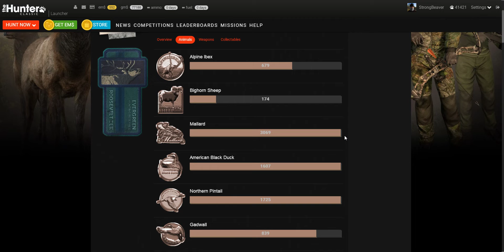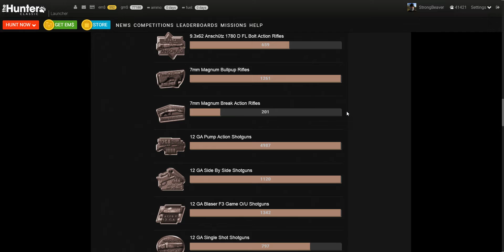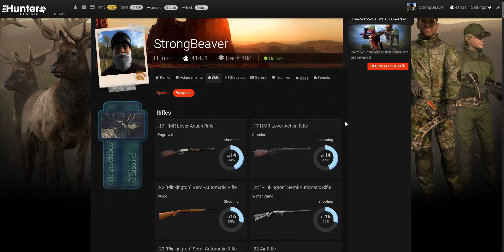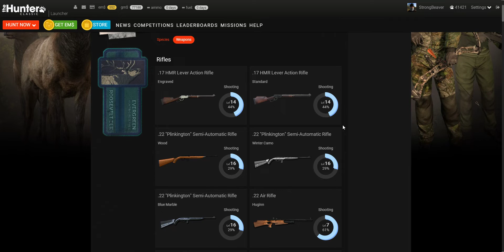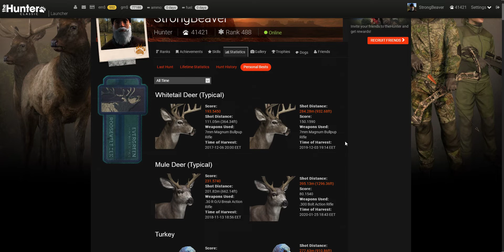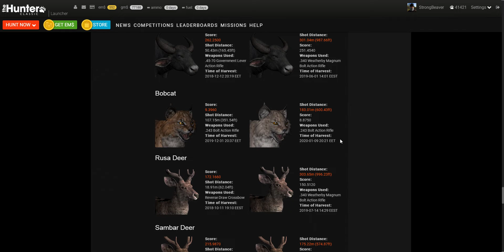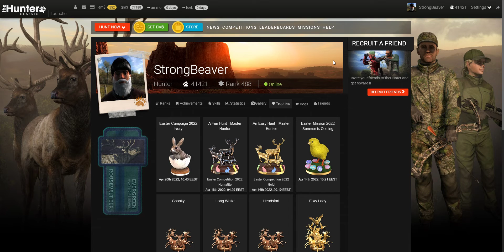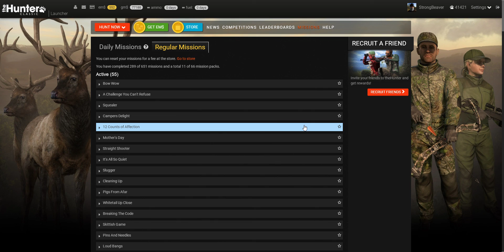The Hunter - My Statistics - StrongBeaver - 26.4.2022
StrongBeavers statistics 4145 hours played